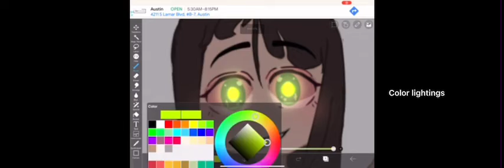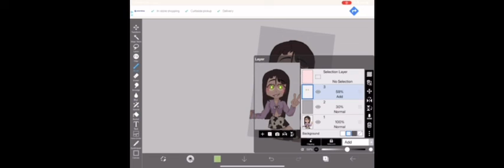Responding to @vickygamerclubroadto1002 hope you like the video! (Simple and lazy) read desc!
This video is made for entertainment, and tips.

Hello! Welcome to the description! I’m going to do a QnA soon!

App I used : Ibis paint X
App I used (edit): Capcut